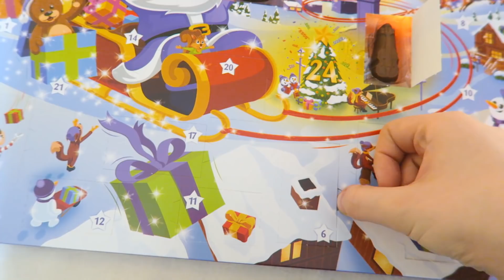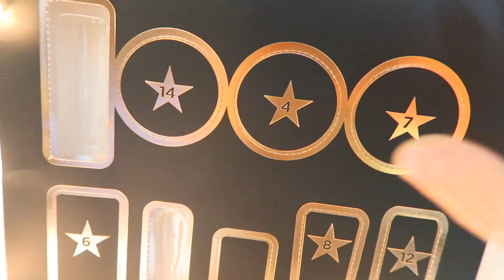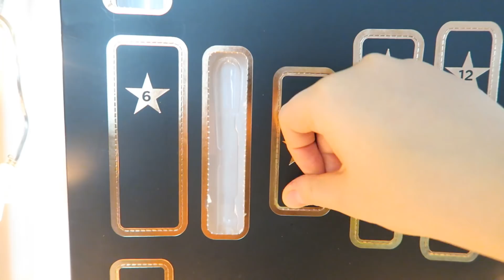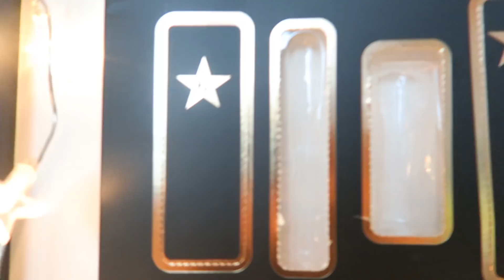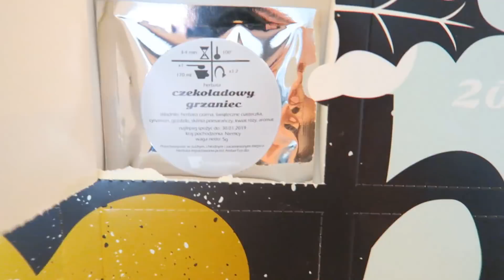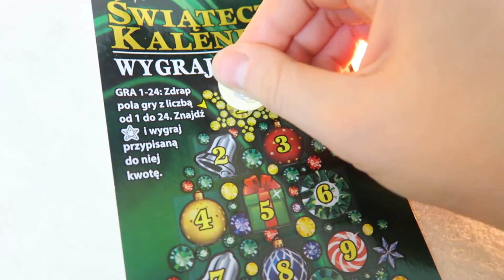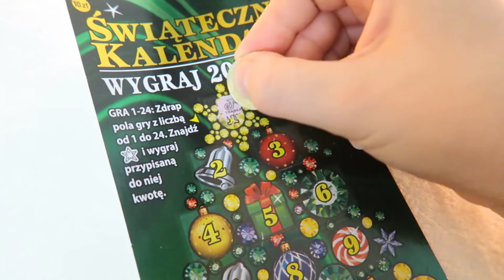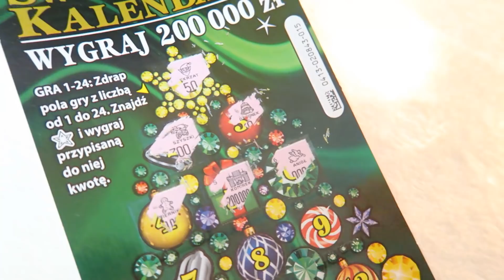Otwieram KALENDARZE ADWENTOWE 🎄Dzień 3-6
◆ ŁAPKA W GÓRĘ JEŚLI TAKI RODZAJ FILMU SIĘ WAM PODOBA :*
◆ Zapraszam na mój Instagram: paulaes.pl

◆ Podobał Ci się odcinek? Daj łapkę w górę - to dla mnie motywacja do dalszego nagrywania! :*